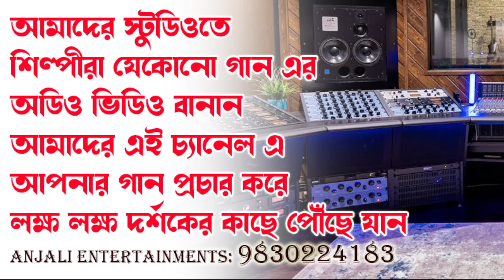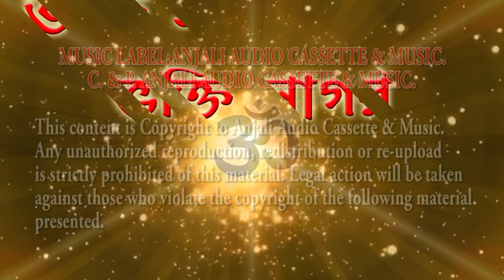ভগবান কৃষ্ণের অপূর্ব গান | Bengali Krishna Kirtan Song | Bina Mandal | Non Stop Krishna Song Jukebox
এই কৃষ্ণ ভক্তিগীতি গুলো সম্পূর্ণ রেকর্ডিং আমাদের স্টুডিওতে করা হয়েছে।
এই কৃষ্ণ ভক্তিগীতি গুলো সম্পূর্ণ মালিকানা অঞ্জলি এন্টারটেইনমেন্টেস এর ও অঞ্জলি অডিও ক্যাসেট এন্ড মিউজিক এর ।

SONG: TOP 4 KRISHNA SONG
SINGER; BINA MONDAL
LYRICS & TUNE:TRADITIONAL
MUSIC SUPERVISION: UDAYAN MUKHERJEE
DIRECTION:SUBRATA DEY
PRODUCTION:ANJALI ENTERTAINMENTS

Watch & listen this very papular  Hori Namer Hit Song, krishna Kirtan songs & Bhajans.

Anjali Bhakti Sagar